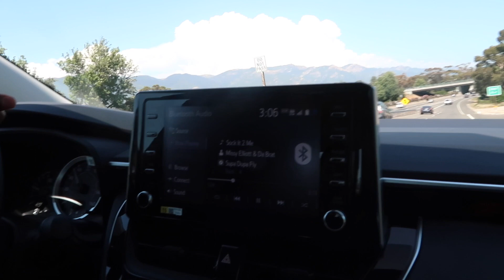Donte Buys A Car - Vlogmas Day 4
INFO:
VLOGMAS: DAY 4
DONTE BUYS A CAR